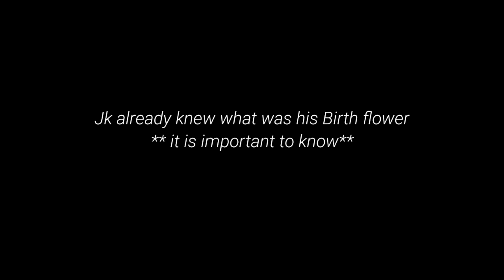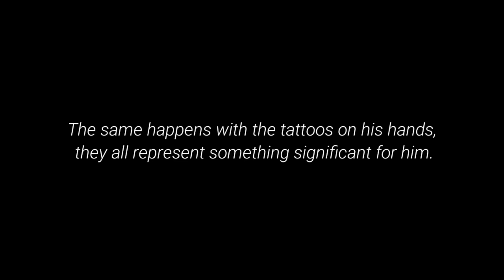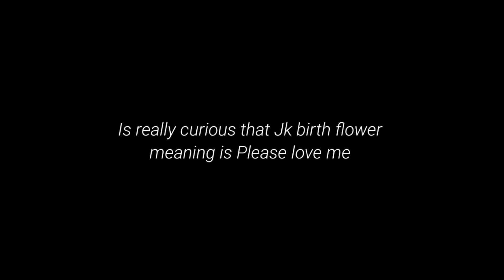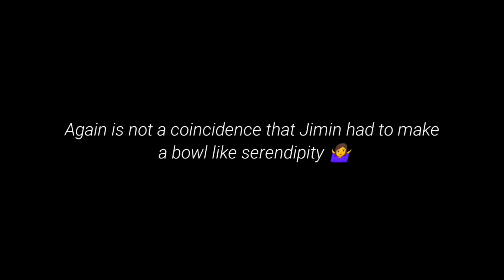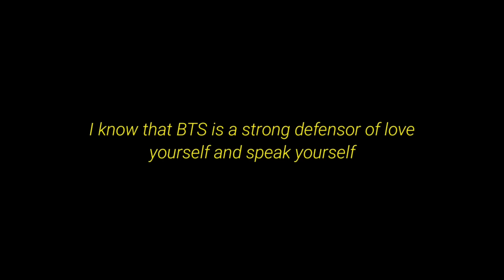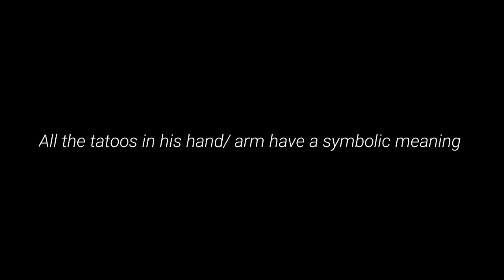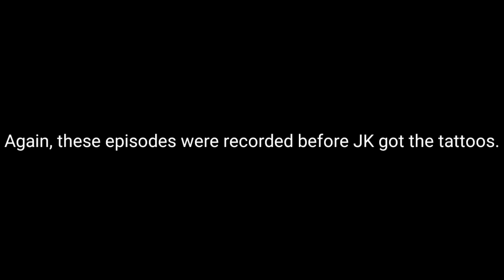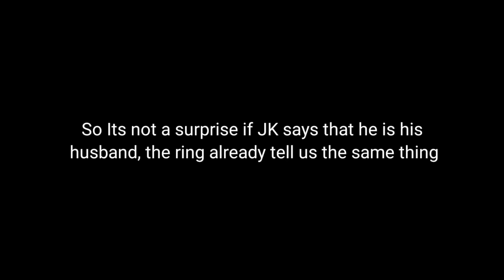Jikook - Their birth flowers + Jungkooks tattoo [Jikook]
I saw the first video and I laughed so hard that I had to include it here